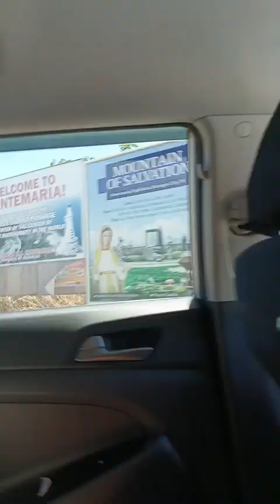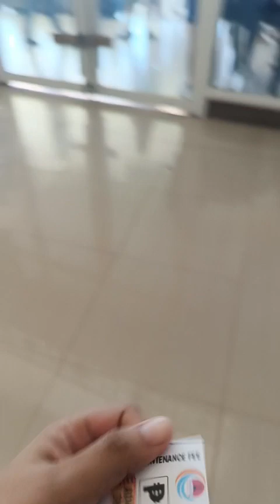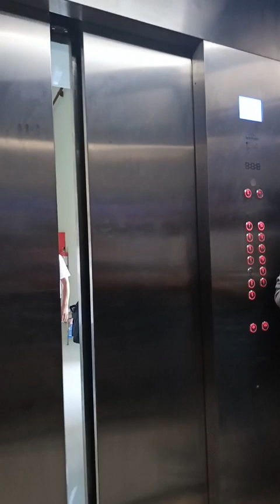Montemaria International Pilgrimage and Conference Center